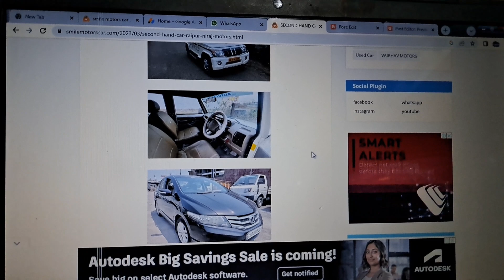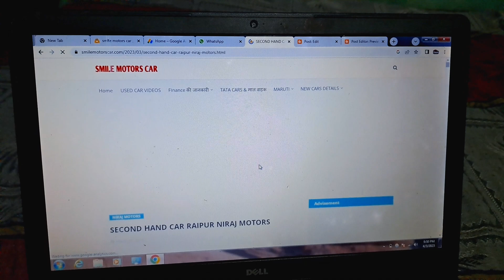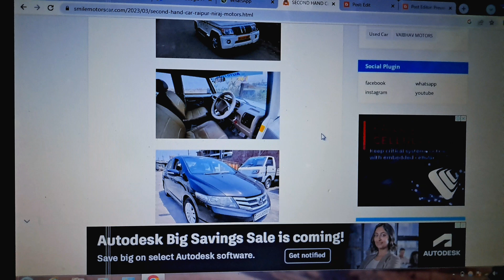रायपुर छत्तीसगढ़ कार/ SCORPIO/Alto| Wagonar/ 2HAND CAR RAIPUR | BEST USED CAR MARKET RAIPUR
हेलो आप सब कैसे है आज हम आपके लिए Niraj Motors Second hand car Raipur में aagaye है जहा आपको मिलेंगी सेकंड हैंड गाड़िया फाइनेंस सुविधा के साथ , आइए देखते है पूरा वीडियो और फोटो देखने के लिया हमारे website ka link niche दिया गया है Click kr ke photo price aur अधिक जानकारी ले

1 year Engine Warranty Available On Used Car

ADRESS PACHPEDI NAKA DHAMTRI ROAD MAHARAZA KE PASS नीरज मोटर्स लालपुर रायपुर छत्तीसगढ़ ।

फोटो देखने के लिए यह क्लिक करे और अपनी मन पसंद गाड़ी देखे

ID smile motors official

सेकेंड हैंड कार विडियो चार PAHIYA GADI NIRAJ MOTORS RAIPUR CG / SECOND HAND BOLERO 7 SEATER RAIPUR / SRCOND HAND SCORPIO UNDER 3 LAKH RAIPUR VIDEO / smile motors Second hand Car Video / BILASPUR USED CAR MARKET / chhattisgarh Car bazar